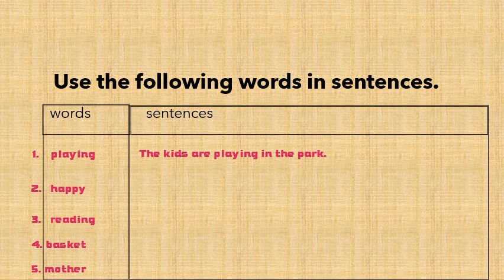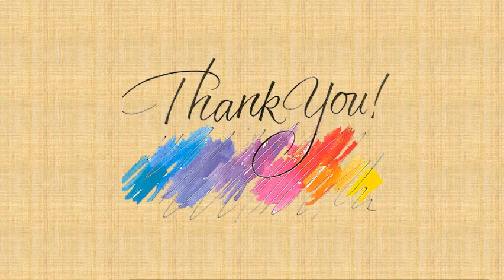Grade 1English Unit 13: The Picnic (Framing of sentences)